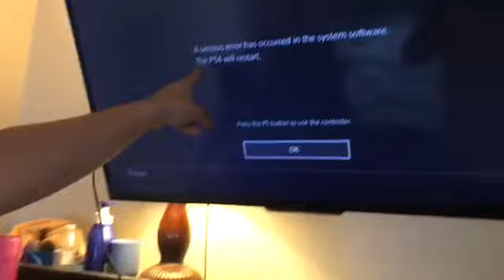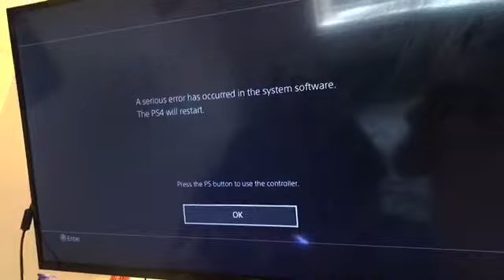OH NO! LOOK WHAT HAPPEN TO MY FRIEND PS4!! - HOW TO FIX BRICKED PS4? (2018)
This is what happens you don’t Had enough memory on your PS4 only on First Model Console PlayStation 4 the Light Top the middle one could Be Screw up with Full memory My Friend said recommended get a 1 terabyte ASAP before gets full next updated PS4 Screwed Up or Buy other PS4 I didn’t know about this? does anyone knows its possible could fix the problem of the PlayStation 4 Let me know the Comments Me and Carnage Read them Through Thank you ^.^

Follow my Friend Carnage Twitter @miguelytz21